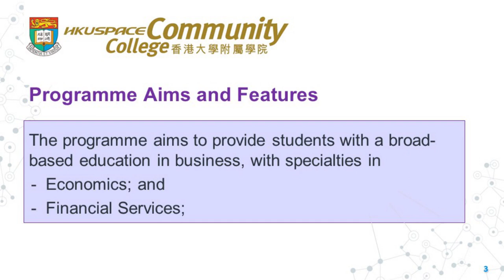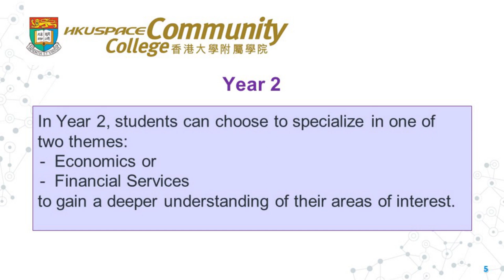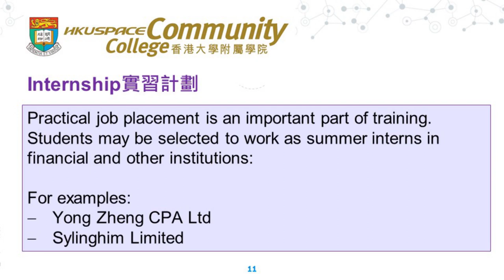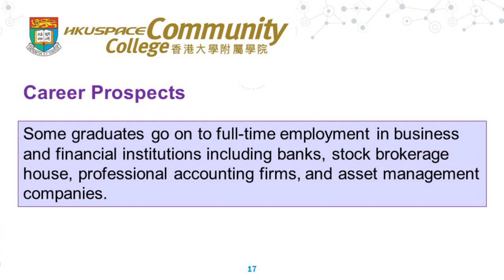HD Business Programme Briefing